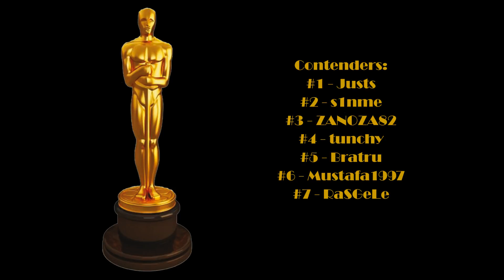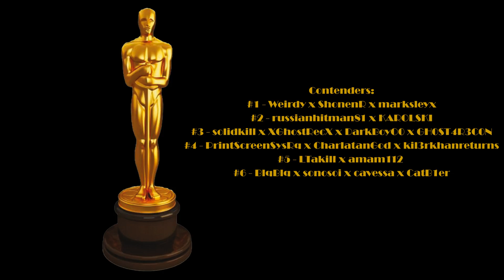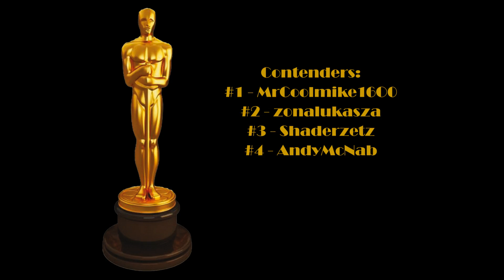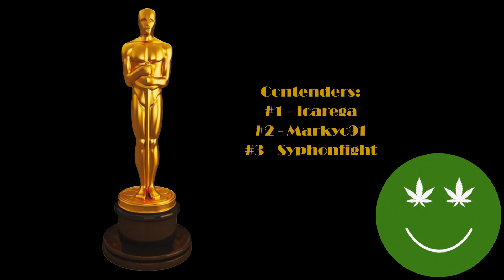GRP Oscar Nominations 2016 x 2014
Warning! This video available only on PC.
This year I got less funny stuff compared to 2015, so I decided to add to the top moments from 2014.